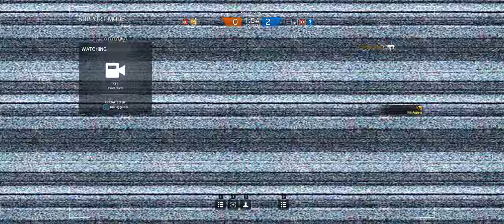Rainbow Six Siege + Part 288 + House TDM Secure Area + pulled into the weirdest 2 to 0 match ever